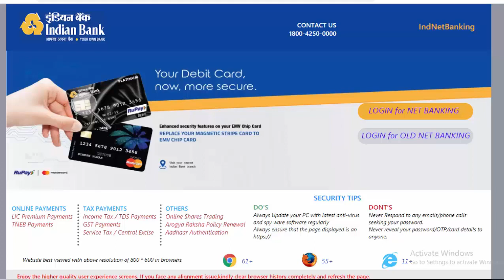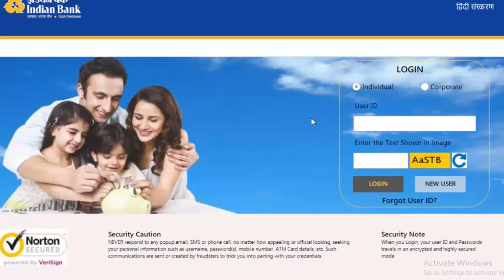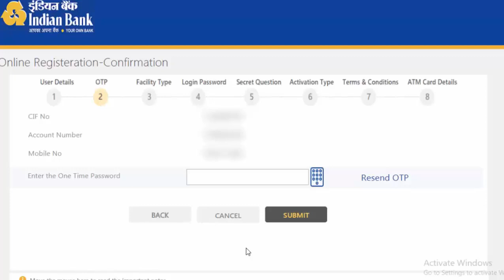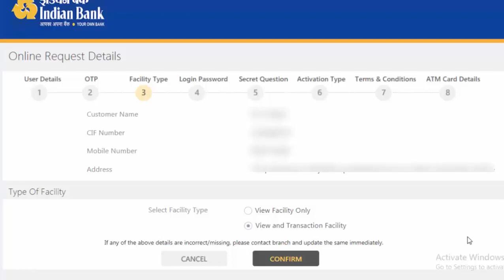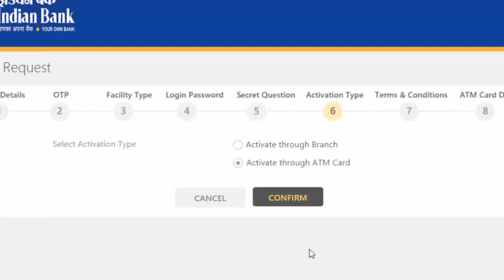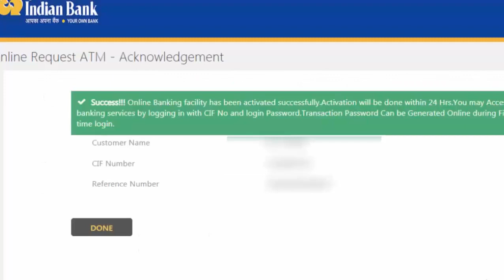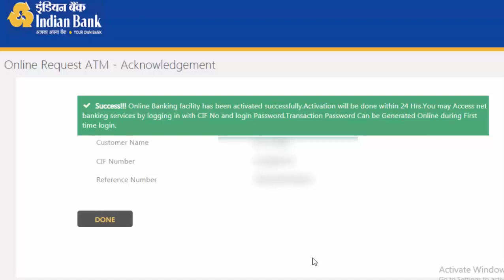How to Register Indian Bank Internet Banking in Online - Tamil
ஒரு வங்கியின் Internet Banking-ல் வங்கிகள் வழங்கும் பலவிதமான சேவைகளை பெறலாம். Indian Bank -ல் இணைய வங்கிசேவையை வங்கிக்கு போகாமல் Online மூலமாகவே Register செய்யலாம். அதை எவ்வாறு பதிவு செய்வது என்பதை பற்றி இந்த வீடியோவில் காணலாம்.